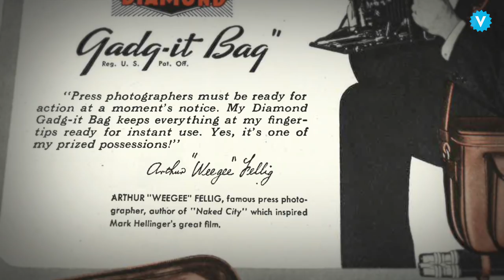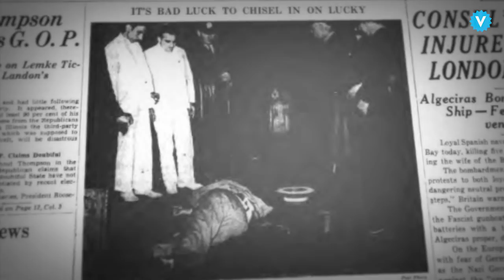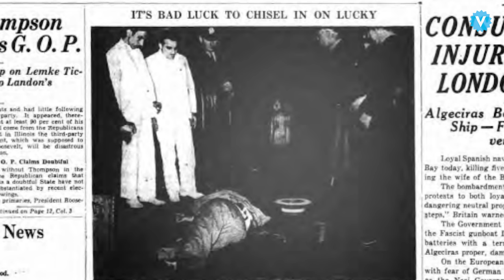Remaking a Murder: How Weegee Photographed a Mob Killing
The photographer Arthur Fellig, more commonly known by his
nickname "Weegee," became famous for his grisly, exciting photos of murders on the streets of New York City. But what might seem like a simple click of a shutter took a lot of preparation and smart thinking. Christopher Bonanos, New York Magazine's City Editor  and author of the book "Flash: The Making of Weegee," reenacts one particular scene that has since ended up on museum walls and book jackets around the world.